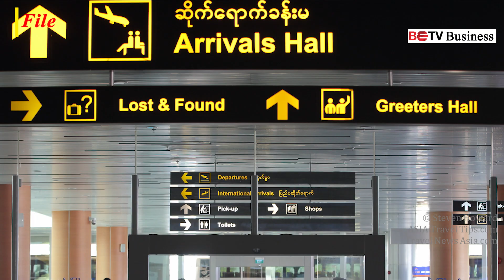ရုရှားနိုင်ငံနှင့် တိုက်ရိုက်လေကြောင်းပျံသန်းမှုကို ဇူလိုင်လတွင် စတင်မည်